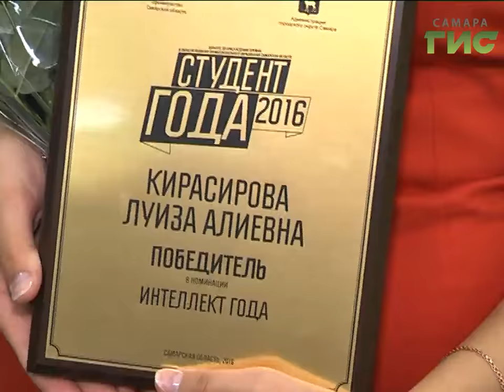В Самаре назвали имя лучшего студента региона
За это звание боролись более трехсот человек, в финал вышли только 55. В этом году, чтобы стать обладателем  гран-при, нужно было пройти очный этап отбора и победить в одной из номинаций. Кто получил главную премию Студент года - 2016 и свидетелями какого еще важного события стали гости церемонии?